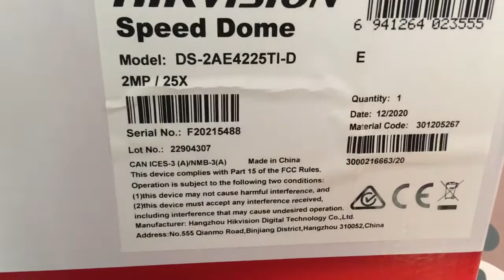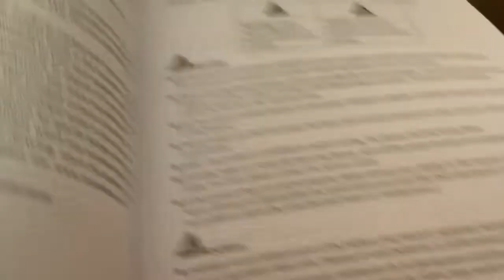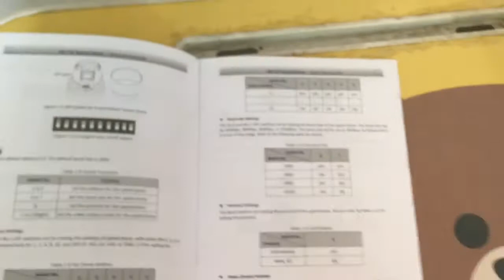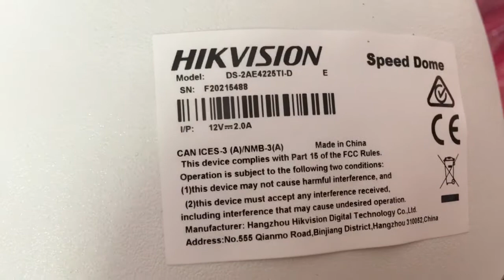HIKVISION Speed Dome Camera DS-2AE44225TI-D Review @khmer share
HIKVISION Speed Dome Camera DS-2AE44225TI-D Review @khmer share, Khmer Share: share games,fix printer,fix computer, fix camera, technical,electronic,songs movie comedy funny videos events news, knowledge, food, street food,how to make food , how to make cofee.